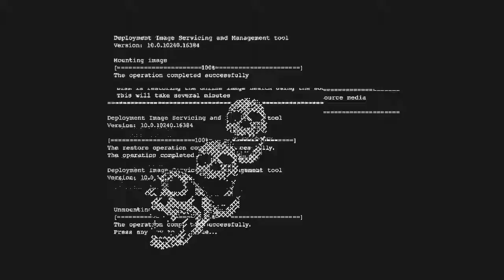Goat dreams part 1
Hi,Sorry I have not uploaded for a long time. This video was going to come out last year.